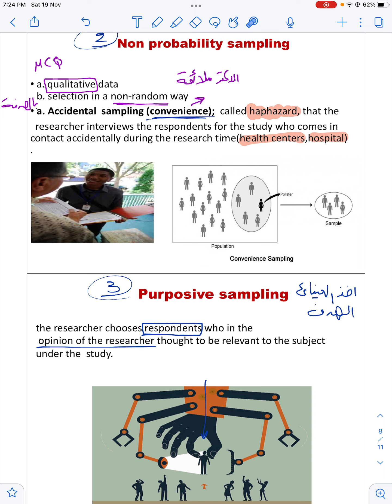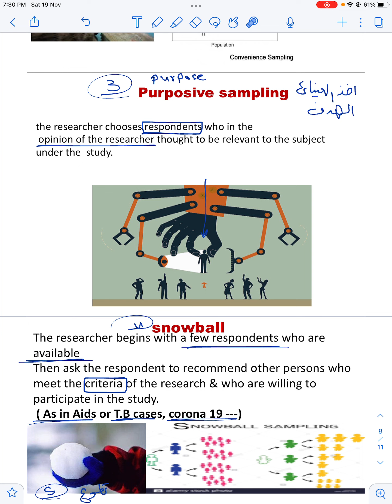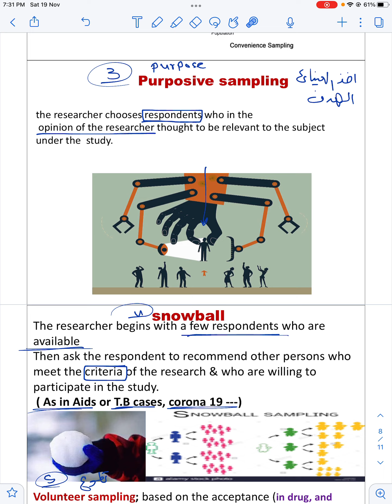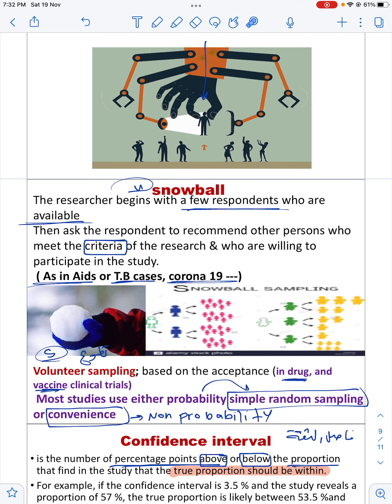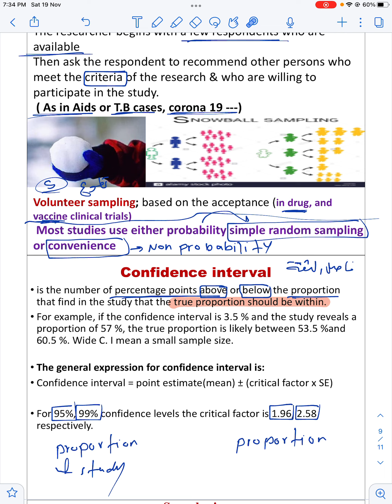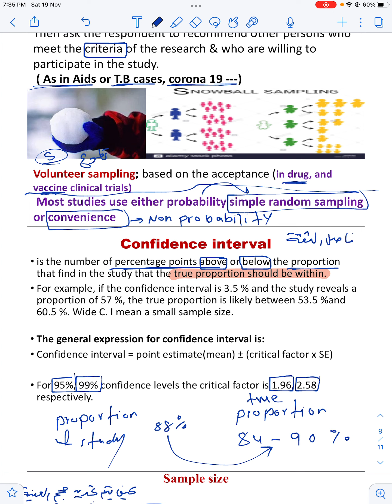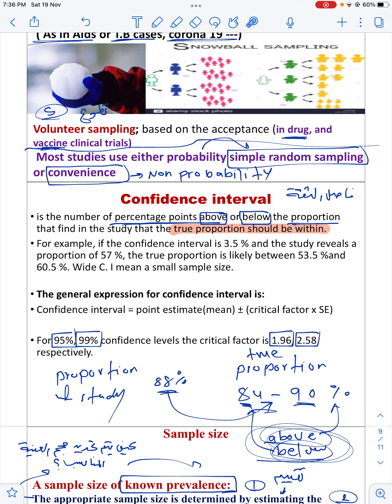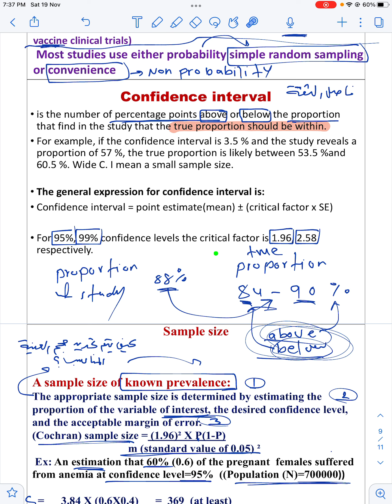Community medicine/ The sampling part 2